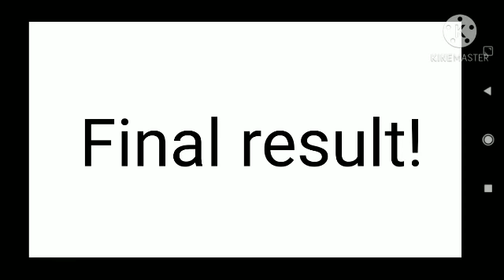Changing Supra's Design||Warning:Cringy